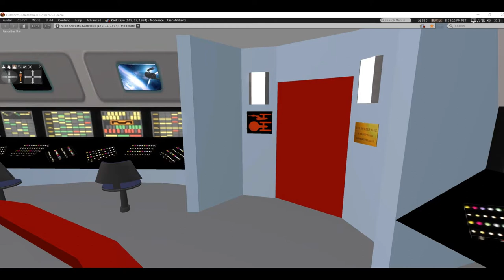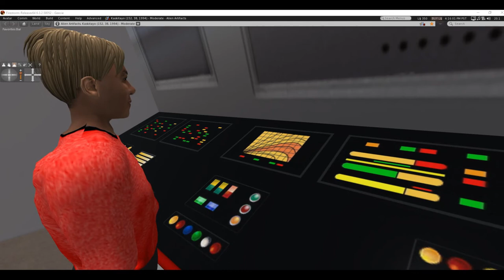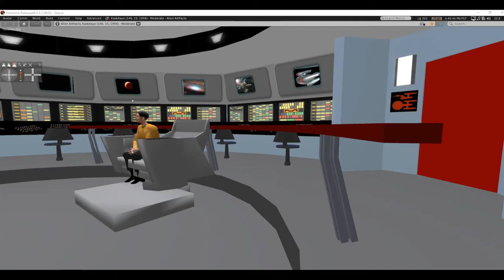The Spirits of Ingols B, a Star Trek fan production part 2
In a desperate bid to save the colonists from the coming calamity, the crew repairs an alien satellite, and the ship teams up with it to tow Ingols B into a safer orbit. They may not have the power, but what is the alien force aiding them?

  While on the station the repair crew makes a startling discovery, corpses stored in stasis tubes, and they may provide the crew some answers.

Based on Star Trek created by Gene Roddenberry. This episode is based on a short story written by Artifactsofmars. If what you think is Star Trek when there is ten minutes of talk and no action or exploration, then you have come to the wrong place.